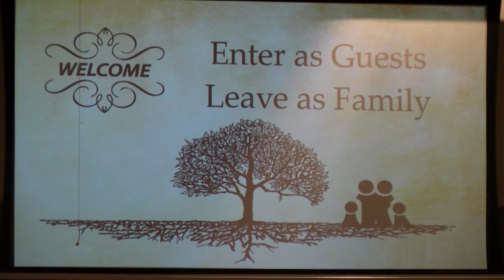11-10-2024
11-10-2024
Life Lessons from the Story of Joseph
The Pit and Sale of Joseph
Pastor Kevin Lavender Sr.